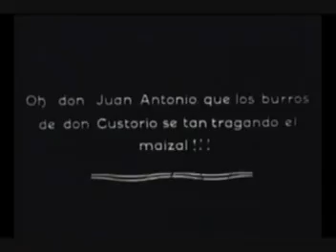¡Acción! Cine en Colombia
El Ministerio de Cultura, a través de la Dirección de Cinematografía y el Museo Nacional de Colombia, y la Fundación Patrimonio Fílmico Colombiano, presentan la exposición: ¡Acción! Cine en Colombia, que se exhibirá en la Sala de Exposiciones Temporales Gas Natural del 18 de octubre de 2007 al 28 de enero de 2008.

La  muestra ofrece elementos que permiten entender la forma como se ha visto el país en el cine y cómo el cine se ha visto en el país, a través de 93 piezas, entre ellas, imágenes, obras de arte, documentos, fotografías y objetos y materiales utilizados en las películas.

¡Acción! Cine en Colombia exhibe momentos de lo que ha sido el cine colombiano y el cine extranjero visto en el país, su relación con la sociedad y su contribución al desarrollo de una idea de Nación. Además, evoca el esfuerzo, la lucidez y no pocas veces, el delirio de quienes desde distintos frentes y oficios, han participado en esta aventura.

Las entidades organizadoras quieren reivindicar con esta exposición, el papel que ha desempeñado el cine en la construcción de Nación, así como hacer énfasis en la necesidad de fortalecer las políticas y los proyectos que garantizan la salvaguardia de la memoria audiovisual.

La exposición es una realidad gracias al patrocinio de Cine Colombia y al apoyo del Fondo para el Desarrollo Cinematográfico, Lowe, Samsung, la Secretaría de Cultura, Recreación y Deporte de Bogotá y Proimágenes en Movimiento.